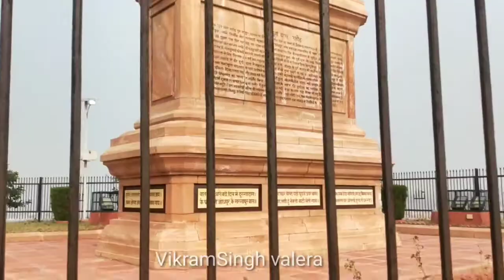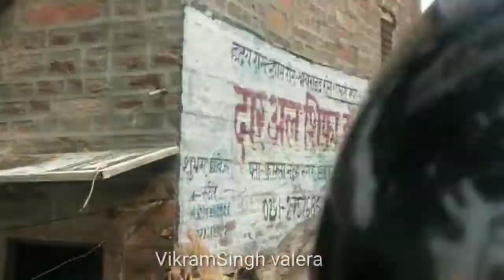Jodhpur- The Blue City ! Popular Visited Palace in Jodhpur Rajasthan Full Video 2020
If you want to see all my product Recommendation , you should check my storefront at Amazon.

® VikramSingh_Valera
""""""""ABOUT US""""""""""""""""
About VikramSingh Valera is a YouTube Channel, where you will find Desi Vlog videos in Hindi & Rajasthani Music, New Video is Posted Soon:)